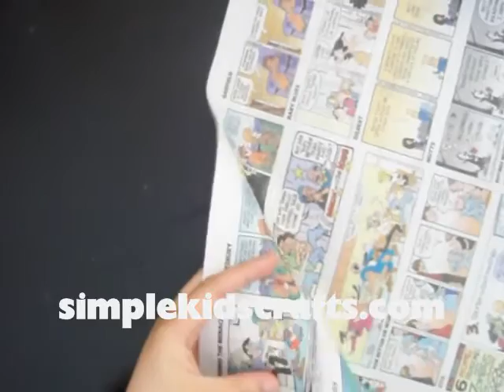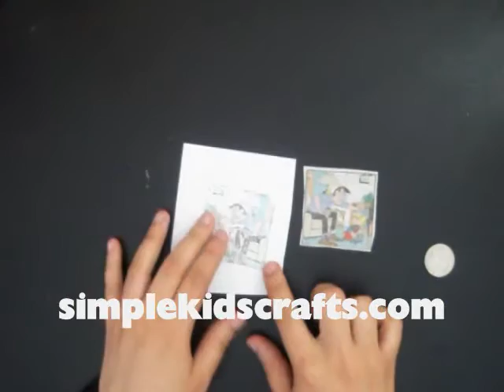How to use candle wax to make a "photo copy" - EP - simplekidscrafts - simplekidscrafts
In this episode we show you how to use candle wax to make a "photo copy"

XOXOXO,
Merve